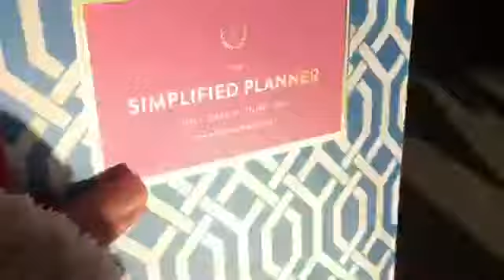DAY IN MY LIFE // How I'm Managing My Injury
Hey everyone and welcome back to another video! This week I thought I would give you all a little day in the life life update! So make sure to toon in to see how I am managing a healthy lifestyle with an injury!

Reusable K Cup